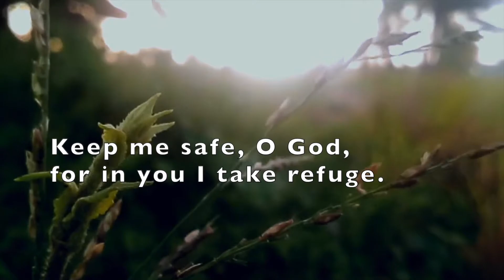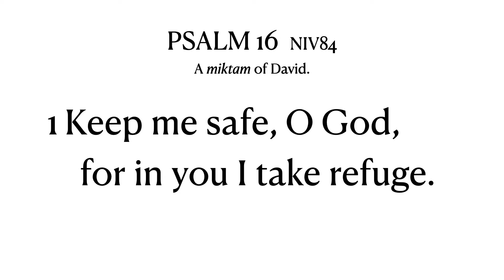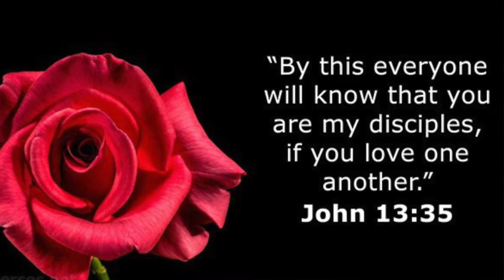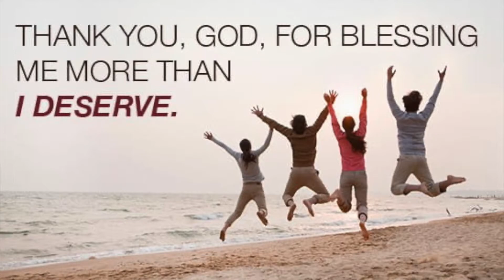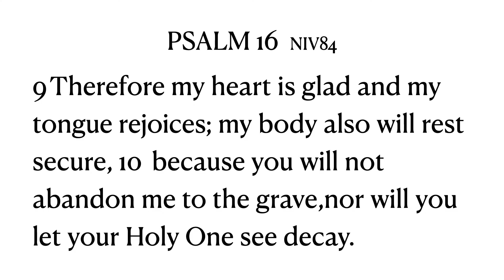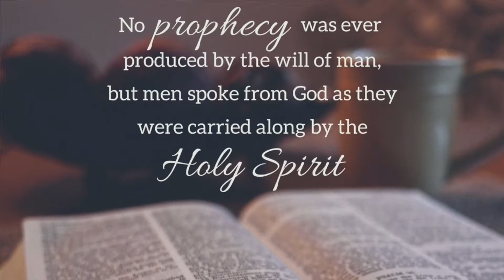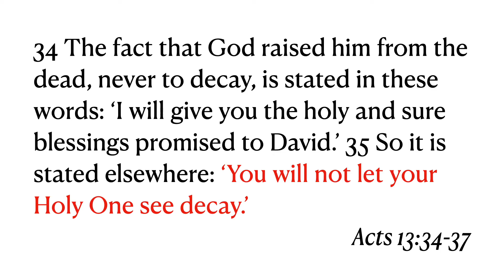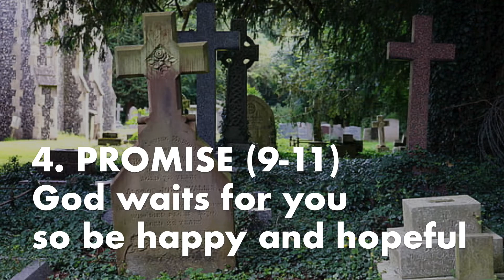Psalm 16 sermon